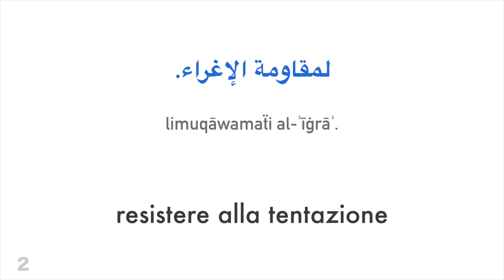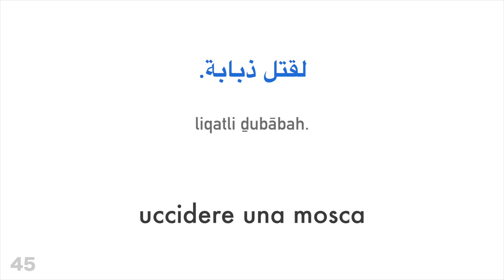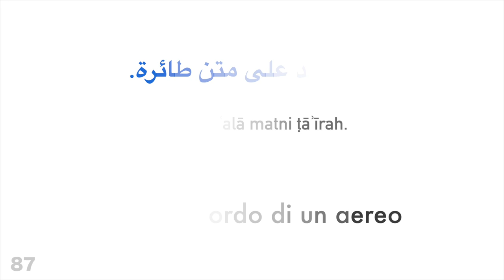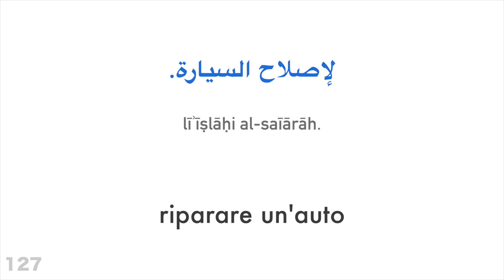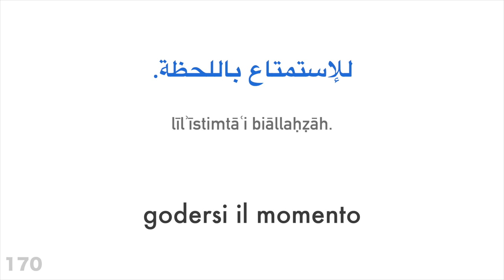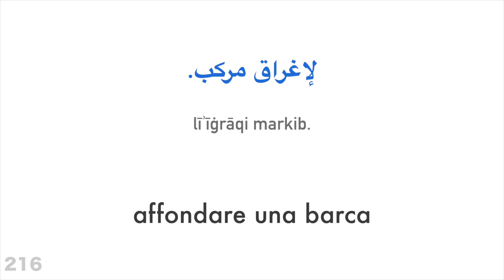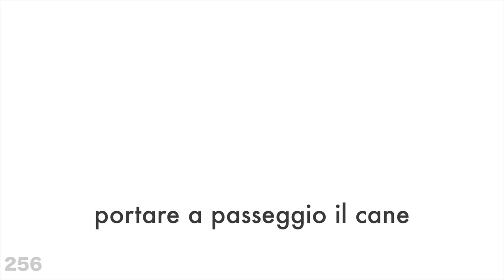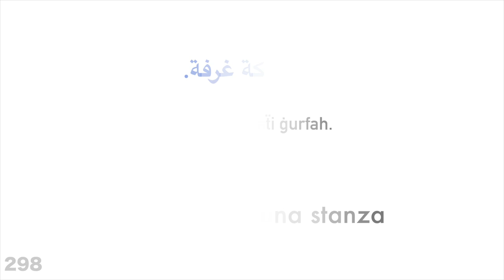300 verbi + Lettura e ascolto: - Arabo + Italiano - (Madrelingua)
Vuoi saperne di più?